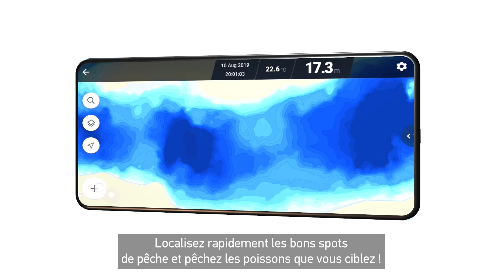FISH DEEPER™ PREMIUM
Explorez plus de 50 000 lacs avec Fish Deeper™ Premium.